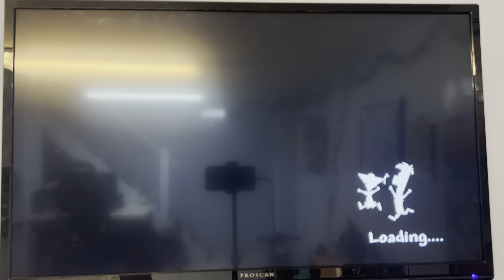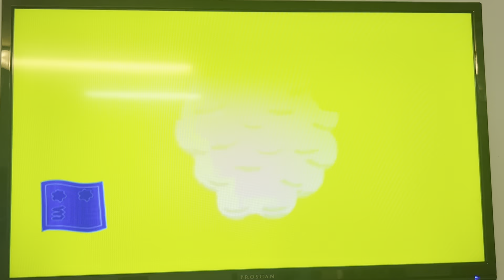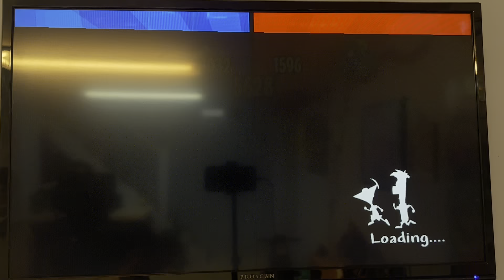Wild and Wacky Gaming: Phineas and Ferb: Across the 2nd Dimension Part 4